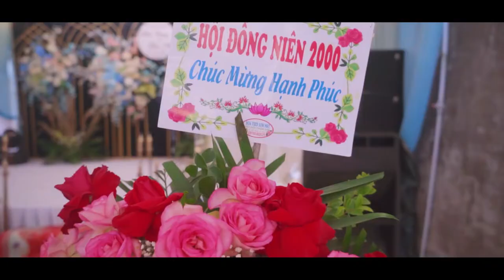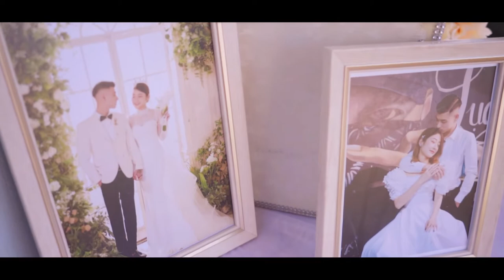PSC " ĐÌNH CƯỜNG & THẢO NHI " 13.11.2022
VUTIN STUDIO